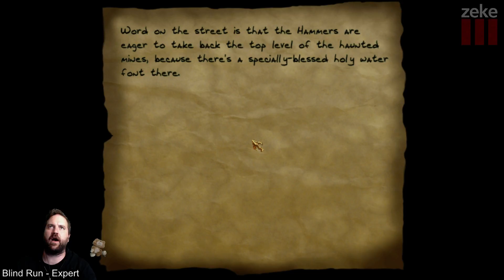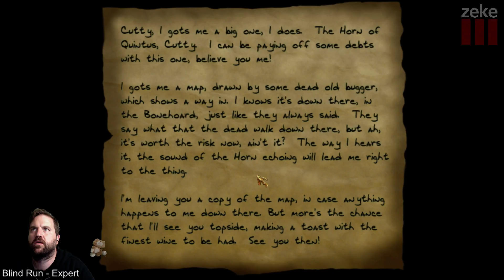Zeke Plays: Thief: The Dark Project (part 3)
Part 3
Zeke delves into the world of Thief, as Oldies but Goodies carries on.